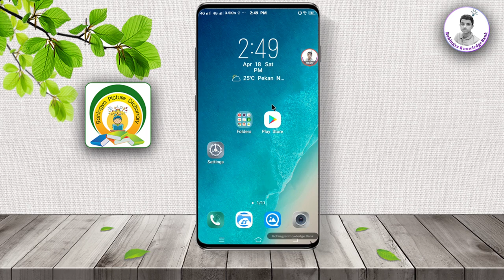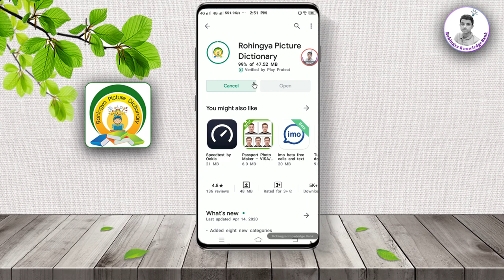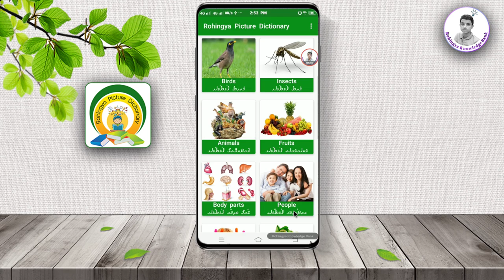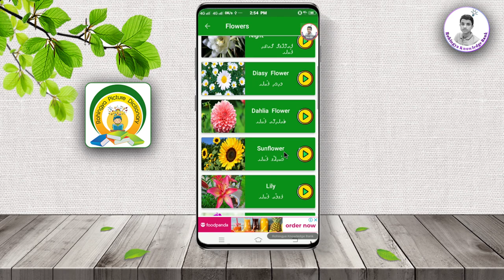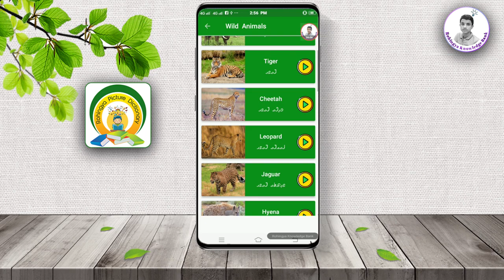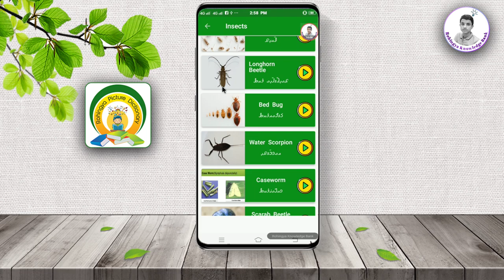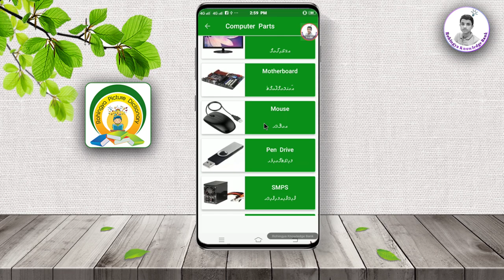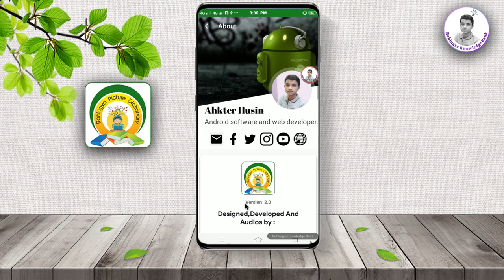Download Rohingya Picture Dictionary Version 2.0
Rohingya Picture Dictionary App is for those people and students who intend to Learn Rohingya language and vocabulary or improve their English vocabulary with Rohingya translation. This app covers necessary topics of everyday life activities. Users can acquaint with their daily and necessary vocabularies through pictures. This app will be found suitable for users at different stages of development. Slow learners in more advanced classes will find that it gives them just the help they need. Special persons can also learn by this app. It consist more than 600 words as of now( We will try to add more categories and words in future), have fun with Rohingya Language!
 Usage of this app is very easy. Select your topic by touching list item and click on the picture to listen English pronunciation and click on play button to listen Rohingya Language translation . This app comprises vocabulary about :

 (1) Flowers
 (2) Fishes
 (5) Birds
 (6) Insects
 (7) Animals
 (8) Fruits
 (9) Body parts
 (10) Peoples
 (11) Colors
 (12) Vegetables
 (13) Foods
 (14) Times
 (15) Shapes
 (16) Days and Months
 (17) Directions and
 (18) House Hold
 (19) Computer Parts
 (20) Transport

Overall, we are happy to present the Rohingya Picture Dictionary app for all Rohingya Language lovers, and we would like to know your feedback on the content and on the app.